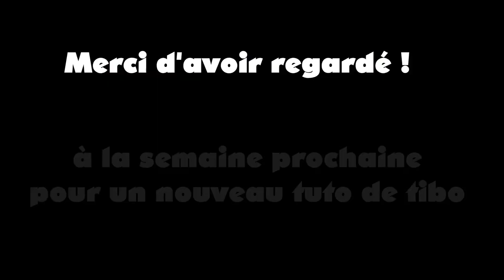Les tutos de TIBO! épisode 1 : les échappés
Nous voila en reconfinement,...
Mais n'ayez craintes même si nous ne pouvons nous rendre sous notre beau chapiteau, le chapiteau viendra à vous!
Voila cette semaine un premier tuto jonglage pour les enfants déjà un peu expérimentés.
Vous avez pu admirer Thibault Michel, lors de notre dernier spectacle I.A: intelligence artistique en février 2020.